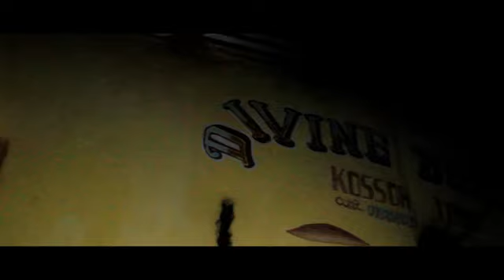TAPILAPI official video (song by Jay-Dee)